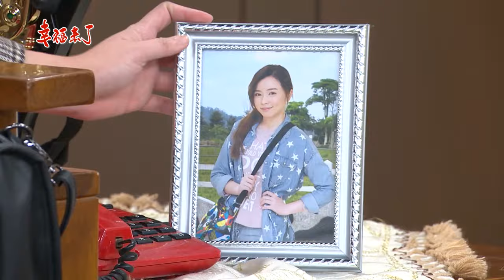幸福來了 The Way to Happiness Ep164